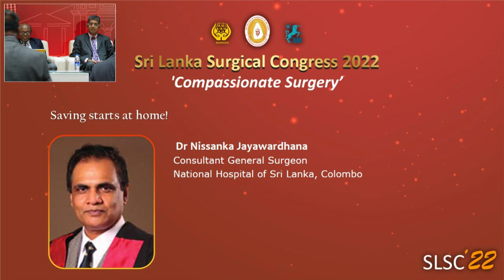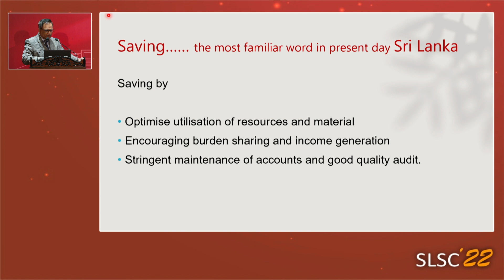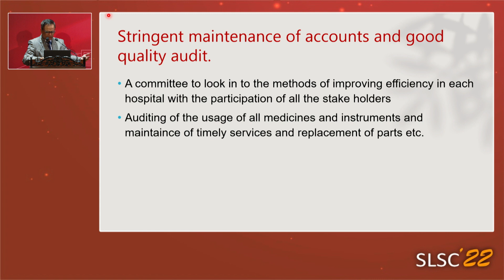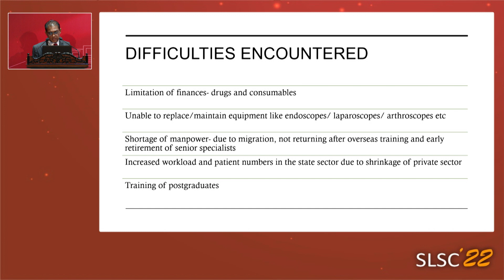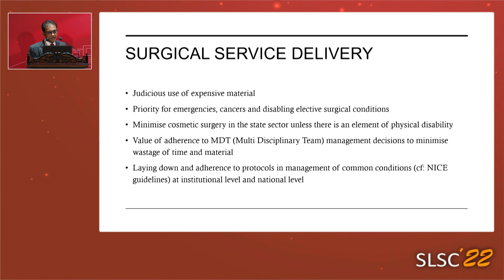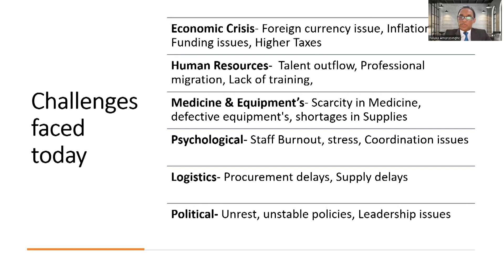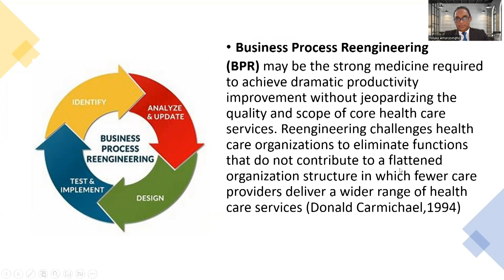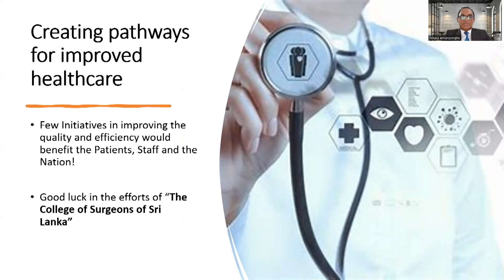SLSC '22 Day 02 - 25th November - Symposium 06 - Surgery During Difficult Times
Saving Starts at Home!
Delivered by Dr Nissanka Jayawardhana

Cut Your Coat According to the Cloth!
Delivered by Dr Duminda Ariyaratne

Optimizing Health Performance Through Novel Approaches; From an Economist's Perspective
Delivered by Dr Niluka T Amarasinghe